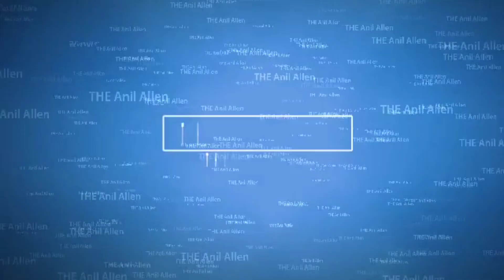NTA// NEET OFFICIAL ANSWER KEY// NEET 2021 ANSWER KEY// NEET 2021 LATEST NEWS TODAY // NEET 2021-22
BHARATPUR (RAJASTHAN)
MEDICAL COUNSELOR
NEET/MBBS/AIIMS/BAMS/VETENARY/ICAR/NTA/NEXT/NEET PG/FMGE/NEXT

If you use my coupon code while buying preladder, then you will get a discount of ₹ 1000 from preladder and ₹ 1000 will be transferred to your account from my side, then total you get a discount of ₹ 2000, then please my coupon while buying preladder  Use code (KUMAWU73).

neet postponed

neet paper leak in bihar

# neet exam answer key
# neet exam latest news
neet exam latest news today
neet answer key 2021-22
neet expected cut off marks
neet expected cutoff marks 2021
neet exam latest news today 2021-22
neet UG EXAM
neet 2021-22
neet UG BIG UPDATE
National eligibility CUM ENTRANCE TEST
NATIONAL ELIGIBILITY CUM ENTRANCE TEST 2021
NTA NEET EXAM LATEST NEWS
NTA
NEET BIG NEWS
NEET 2021-22 BIG NEWS

neet UG EXAM
neet 2021-22

neet UG EXAM
neet 2021-22

neet UG EXAM
neet 2021-22

neet UG EXAM
neet 2021-22

neet UG EXAM
neet 2021-22
NTA